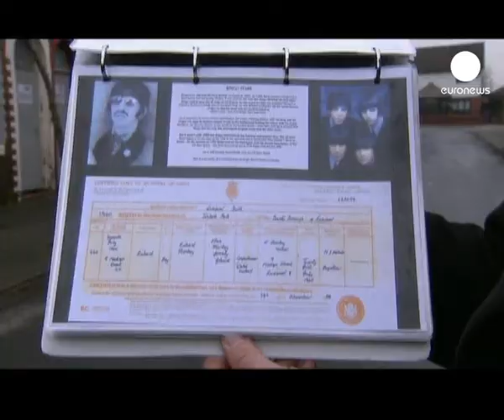دعوات في بريطانيا لوقف هدم بيت...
جهود لم تعرف الكلل خاضها بريطانيون في سياق حملة تهدف الى حماية بيت أحد عناصر فرقة "بيتلز" السابق "رينغو ستار" من الهدم، في اطار خطة حكومية تهدف لتجديد مئات المباني التي تعود الى فترة ما قبل بداية القرن العشرين في مدينة ليفربول.